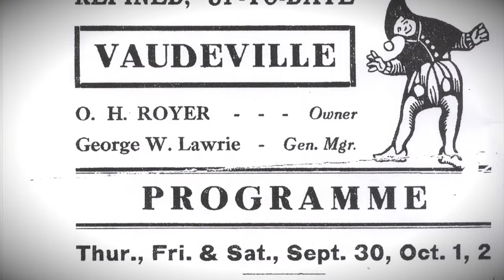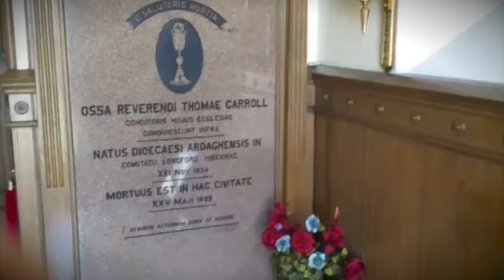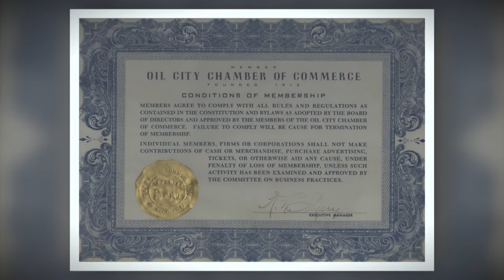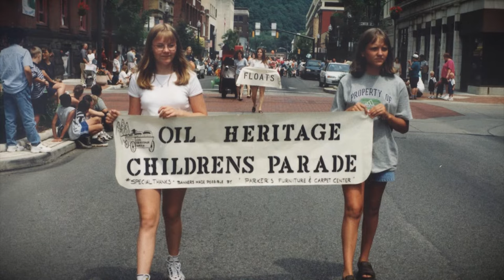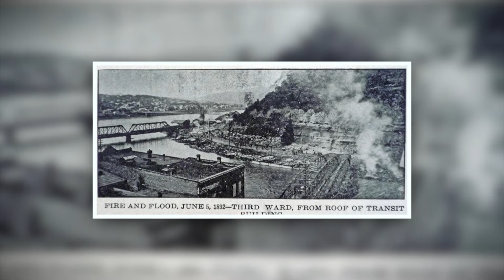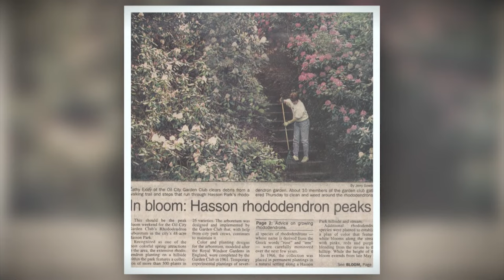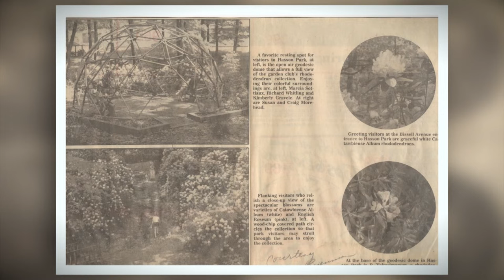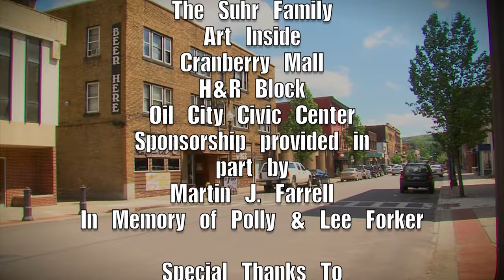Explore the Adventures of Oil City, Pennsylvania in Our Town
This 2015 WQLN PBS original documentary titled “Our Town: Stories from Oil City,” is a one and a half-hour video scrapbook of the people, places, and happenings of the Oil City, Pennsylvania.

“Our Town: Stories from Oil City” features the heritage and spirit of the community of Oil City and shares the history, little-known facts and culture of Oil City, as seen by its residents. It combines first-hand accounts with photos and video contributed by residents who tell their stories in on-camera interviews.

Topics range from the history of the Oil Region and its impact on Oil City and The Venango Museum of Art, Science & Industry, to the dynamic flavor of Oil City's community engagements, and the personal accounts of Oil City's residents.